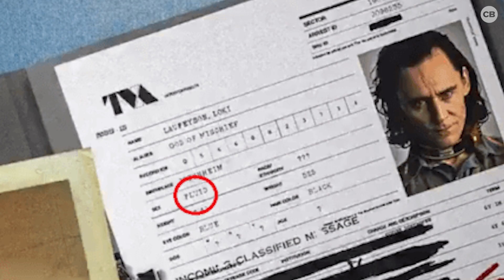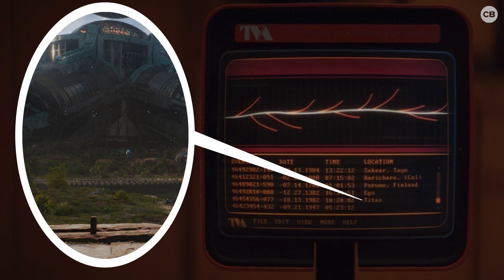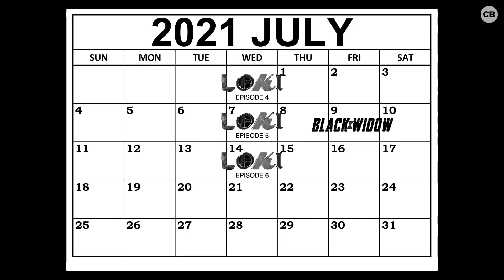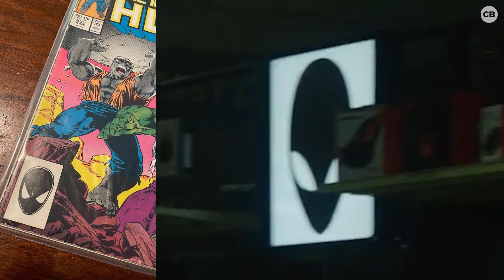LOKI Episode 2 Ending Explained, Multiverse Event (+ Full Reaction!)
Loki just changed the MCU for all of Phase 4, like Doctor Strange and the Multiverse of Madness and it might tell us when the SpiderMan: No Way Home trailer is coming! Brandon Davis explains the ending and shared Episode 2 thoughts!